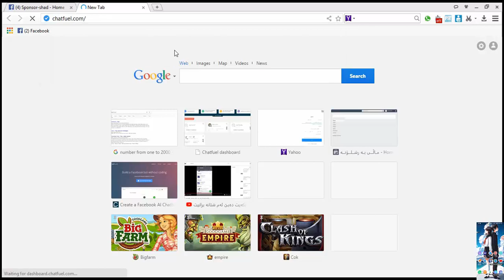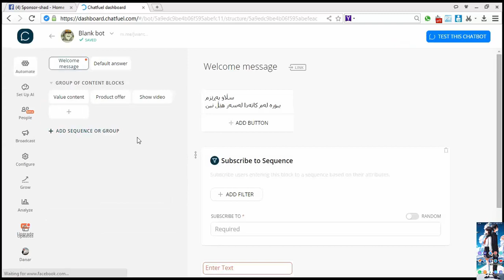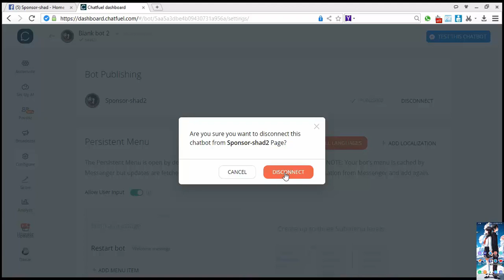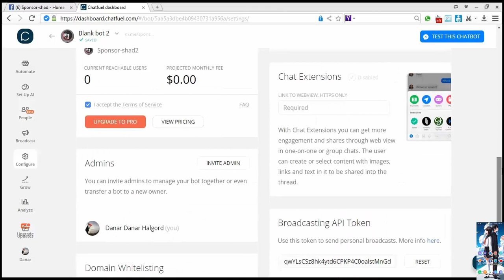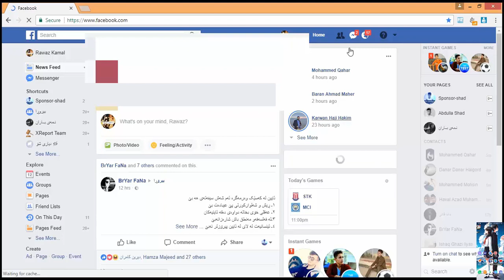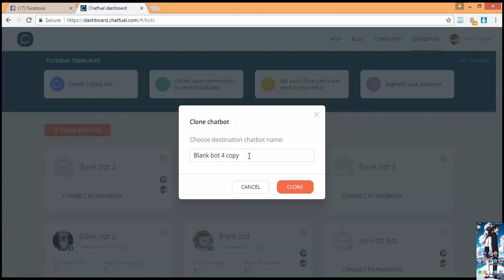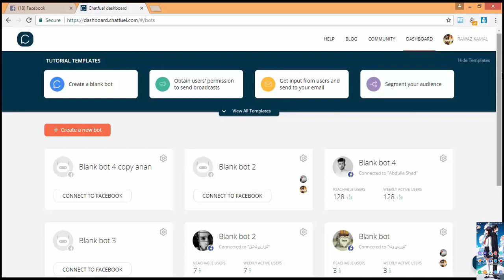ڕێكخستنی چات بووت به‌شی دووه‌م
لایك و كۆمێنت بكه‌و بابه‌ته‌كانمامان بڵاوكه‌ره‌وه‌ تا به‌رده‌وام بین و زیاتر بابه‌تی به‌سود بڵاوكه‌ینه‌وه‌